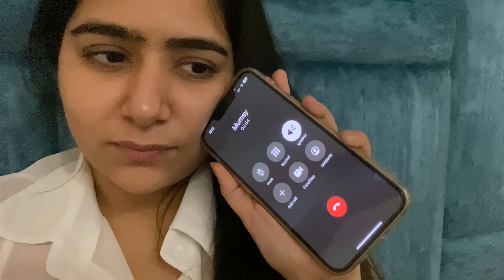HUGE BHANDARA PREPRATION, CONSTRUCTION OF KITCHEN | NISHI ATHWANI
Hello People!
My videos will be about motivation and fashion, trying to bring out the best me in me with the help of my lovely audience. I hope you people will like it.